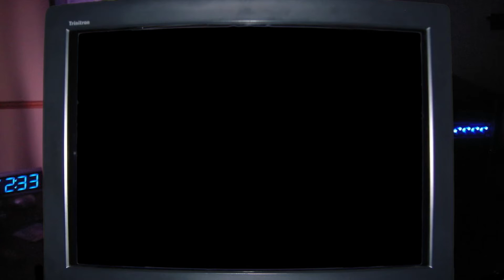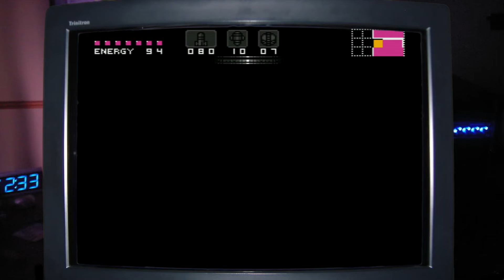Gamer Plays: Super Metroid Airy [RomHack] - Part 3 - It's Getting Lonely In Here!